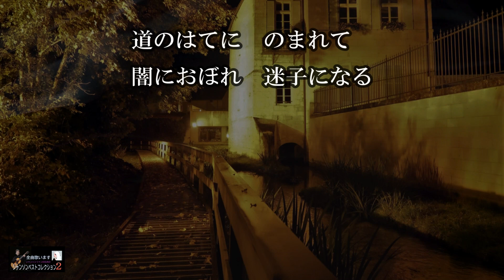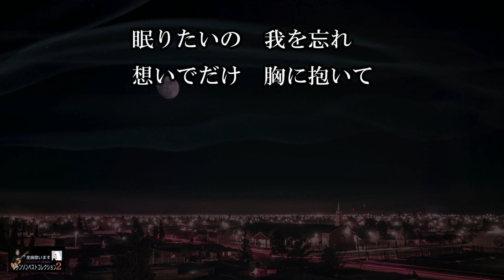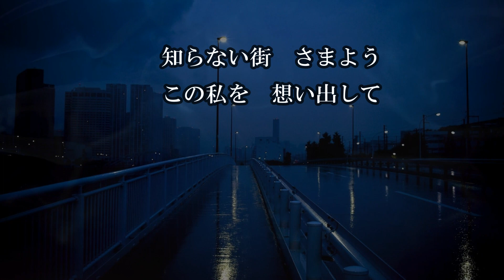N0 182 見知らぬ街（歌詞入り）La ville inconnue【名曲シャンソンのご紹介 歌：Ｅ.ハリマ ピアノ伴奏：中村力（ピアノカラオケ）】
エディット・ピアフが晩年に歌ったらしい。あまり情報はありません。女優大竹しのぶさんも歌っておられます。
作詞：Michel Vaucaire　 作曲：Charles Dumont　訳詞：なかにし礼
シャンソンに出会って、十数年。70歳を超え、
シャンソンの良さが分かる年齢？になりました。
シャンソン（フランスの歌）は絶滅の危機にあるといわれていますが、
名曲の宝庫です。
その名曲をお伝えしたくて、シャンソンのバイブルとも言える
楽譜集「シャンソンベストコレクション」を選り好みせず
順番に歌ってご紹介しています。

シャンソンはハマルと、とっても面白いんです。
お好きな曲を見つけて是非歌ってください。
シャンソンは人生の歌、さまざまな人生の主人公になって、
歌うことが楽しめます。

楽譜：シャンソンベストコレクションはネットで購入できます。
シャンソン教室、シャンソニエなど歌える場所もたくさんあります。
是非　一緒に楽しみましょう！